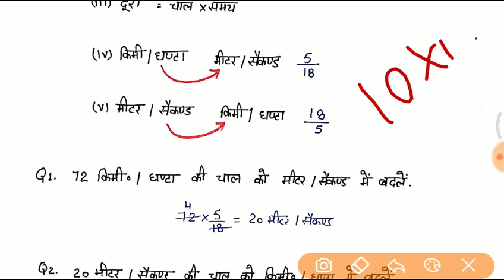Railway Math online class //New v.Imp [Time, Speed and Distance in hindi]